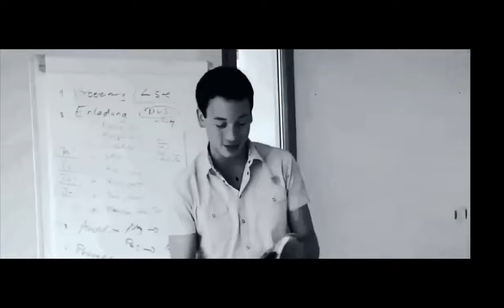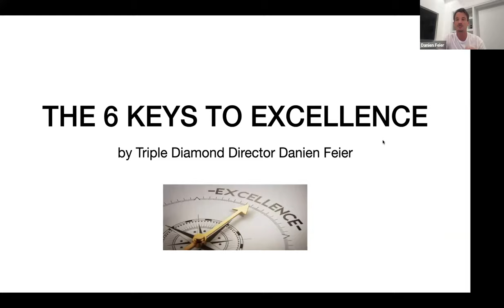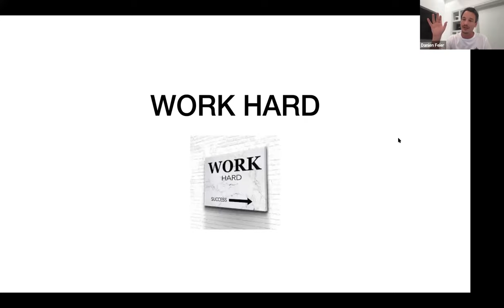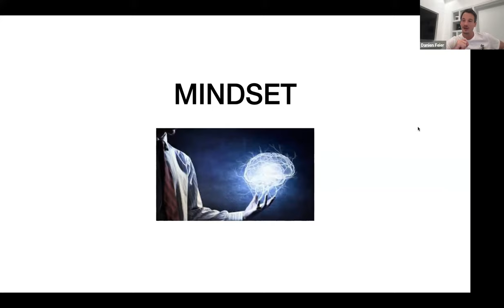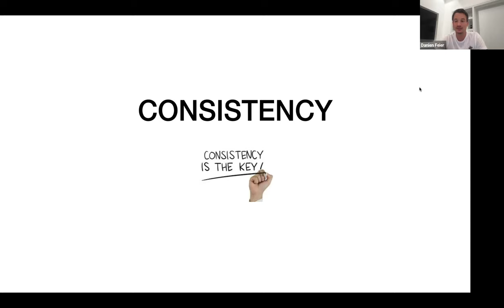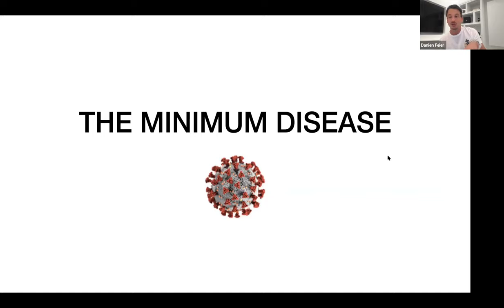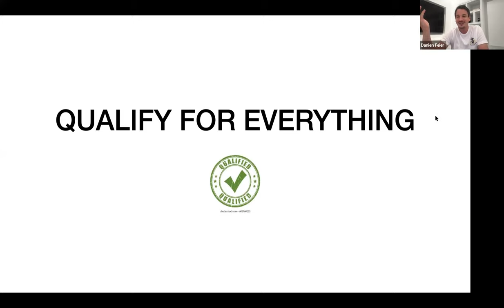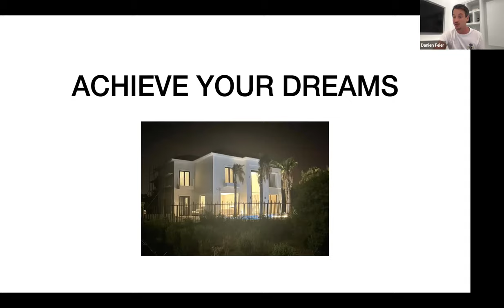The 6 keys to excellence with Danien Feier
Triple Diamond, Jeunesse Global